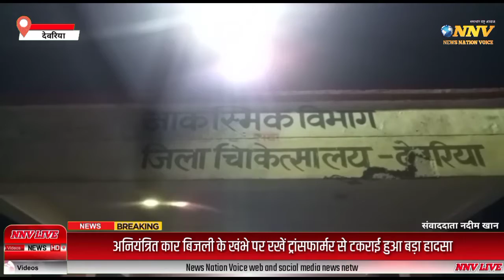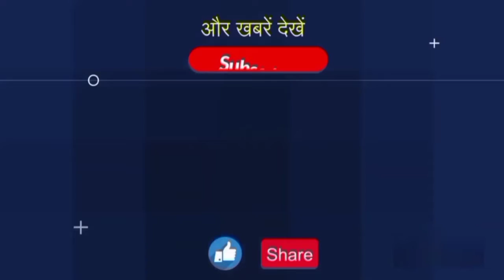Deoria News: देवरिया जिले में अनियंत्रित कार बिजली के खंभे से टकराई। मौके पर पहुंची पुलिस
देवरिया जिले के गौरी बाजार थाना क्षेत्र के बरारी प्रथम गांव में रविवार की देर रात एक कार बिजली के पोल से टकरा गई। इससे बिजली के पोल पर लगा ट्रांसफार्मर कार के ऊपर गिर गया। जिससे कार धू-धू करके जल गई। इसके चपेट में आने से पास में मौजूद बाइक सवार एक युवक की मौत हो गई, जबकि दूसरा युवक झुलस गया।